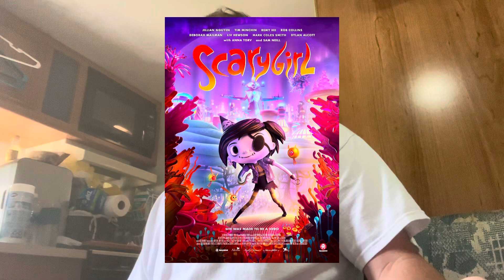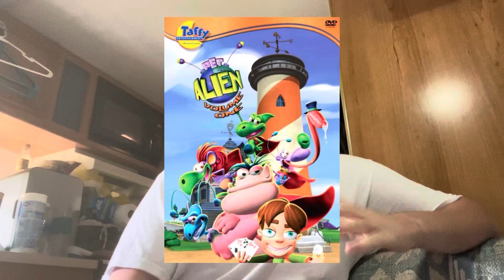SpaceboyCT Reacts To: HITPIG! | Official Trailer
Another reaction video, everyone.  Hope y’all love it.😁👍🏻

Shoutout to my friend, Christian, and a special birthday shoutout to my friend, HunnieGl4zed: